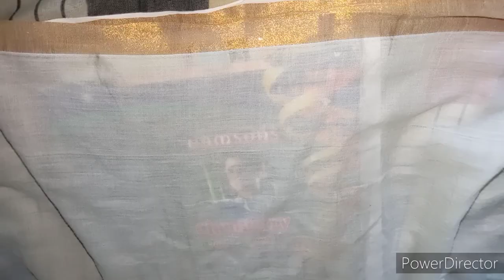Peacock Design On Kerala Saree/ Kerala Saree Makeover/at home😊😊😊😊